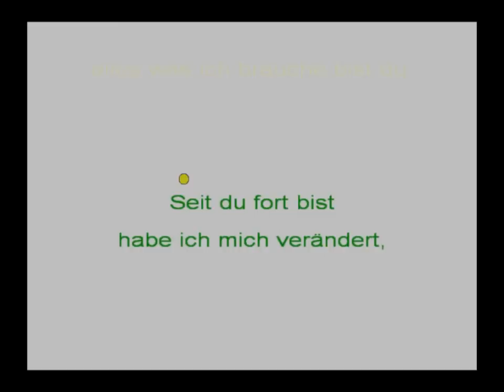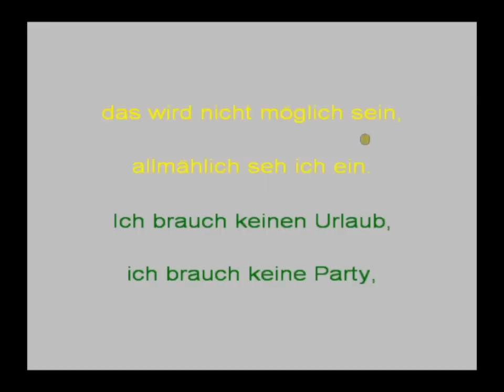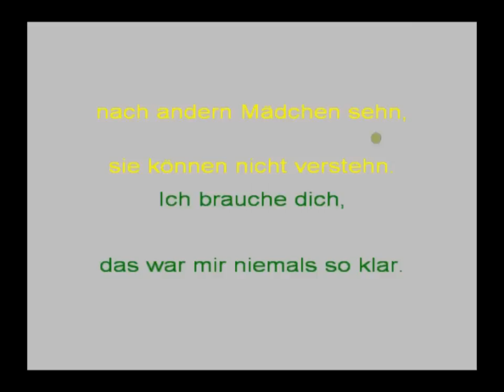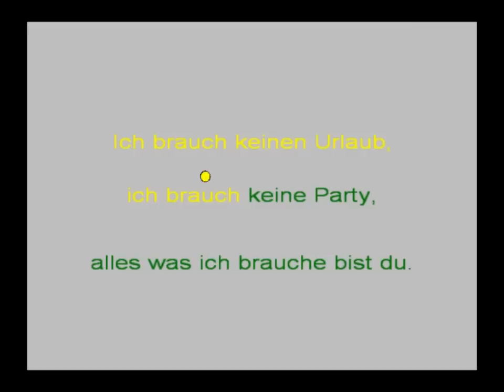Alles was ich brauche bist du - Hoffmann& Hoffmann Vers. 1 - Karaoke